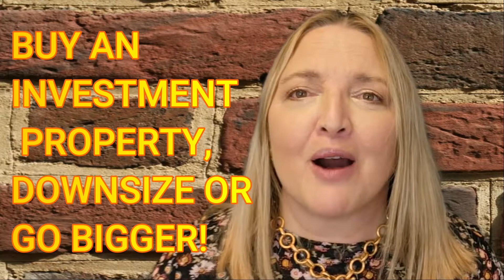Get Better Interest Rates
How To Get Best Interest Rates with Improved Credit Scores.  Let me share with you what my lender told me!

I'm a full-time Realtor living in Sun City Roseville, a 55+ active adult retirement community in Placer County, near Sacramento in Northern California.  I specialize in helping people relocate in and out of Sun City and other 55+, communities, mostly in Roseville, Lincoln, Rocklin and Sacramento, but I have counterparts at all the retirement communities nationwide (If you'd like an introduction).  On my channel you will learn all about living in Sun City and related real estate topics.

LETS BE FRIENDS...or neighbors!

I can also refer you to a friend and colleague at any other Sun City! I most recently visited Hilton Head!

Sherri Walker
Keller Williams Realty
DRE#01936595